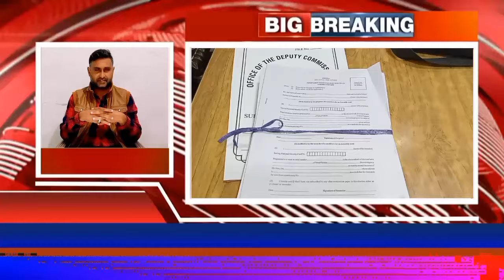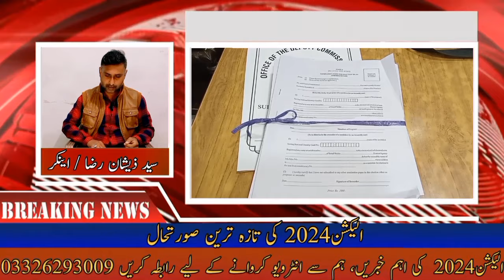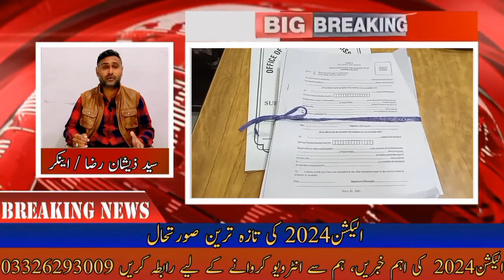pakistan election 2024 | elections in pakistan | pakistan election new update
breaking news
election 2024
election
elections 2024
election commission
nawaz sharif
latest news
pakistan elections
election news
elections
news
jhang election 2024
urdu news
pmln
pakistan news live
pakistani news
pakistan news
pakistan election 2024
elections pakistan
election pakistan
pakistan election
general election 2024
general elections
general election 2024 in pakistan
ppp
election survey
jhang election survey 2023
pakistan election news today
pakistan election new update
habib akram survey
general election 2024 pakistan
pakistan news urdu
2024 elections
pakistan election commission
ecp
shehbaz sharif
election date announcement 2024 pakistan